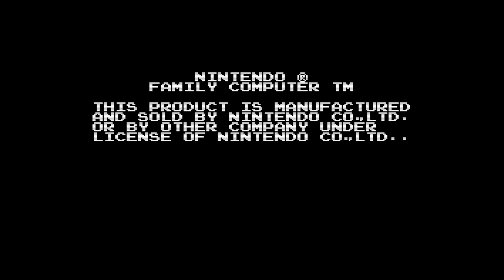【ディスクシステム】リフレクトワールド【3分プレイング #0066】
1987年06月02日にファミリーコンピュータディスクシステムのソフトとしてイーストキューブから発売された「リフレクトワールド」の3分プレイング動画です。